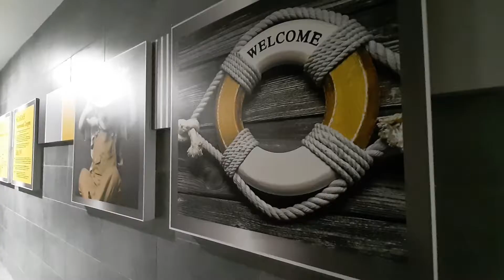Mydin Mall Mutiara Rini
Jenjalan cari barang keperluan. Lama tak gi sini. Quite OK dengan pengurusan SOP yang baik.